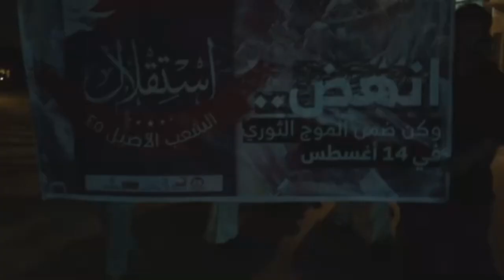مسيرة "عودوا الى الزبارة" - سترة مركوبان 8/8/2016 Bahrain